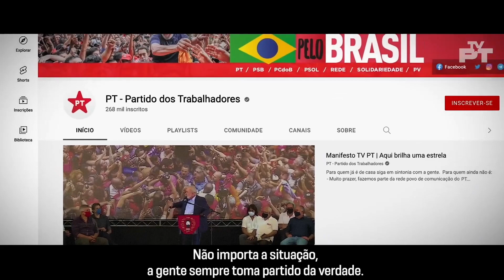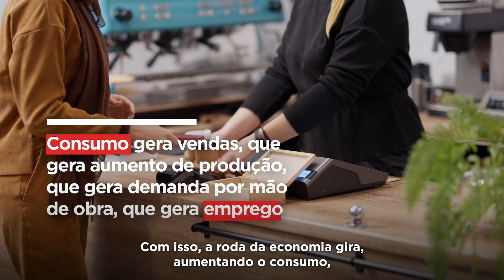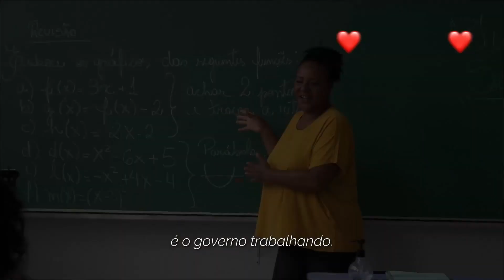Jornal PT Brasil Especial | Reindustrialização, valorização do Salário Mínimo e emprego de qualidade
📌🔴 Confira nesta edição:

- Economia com mais renda: o ministro do Trabalho e Emprego, Luiz Marinho, fala sobre reindustrialização, valorização do salário mínimo, isenção do Imposto de Renda e redução do desemprego.

Jornal PT Brasil - É o Brasil no Rumo Certo, exibe uma série de entrevistas tratando dos avanços em diversas áreas para registrar os seis primeiros meses do Governo Lula.